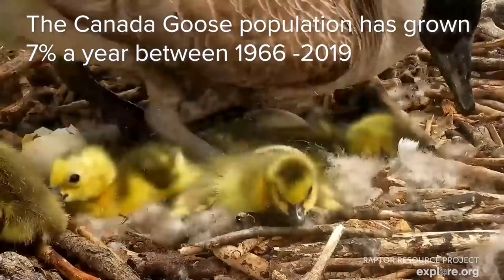Goslings Jump From a 70ft High Nest!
It is very normal for goslings to jump from trees that tall. We are looking forward to another set of goslings to jump soon on our goose cam in Montana